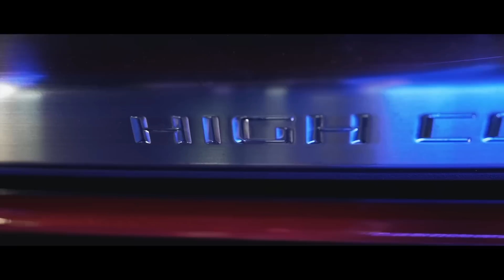AWD SS CLONE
Today we take one of the new trucks that we purchased which is the AWD Red SS Clone, to Aces Performance so that we can chase down an exhaust leak that it had and you won't believe what the leak was!

EVERY $10=1 ENTRY